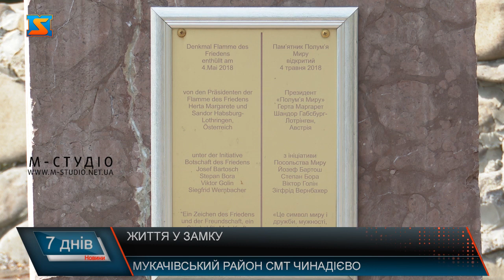Життя у замку. Історія відомого закарпатця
Йосип Бартош – дійсно унікальна людина. Адже мало хто може у 21 столітті похизуватися тим, що він є своєрідним власником цілого замку. Мова іде про Чинадіївський замок кохання Сент Міклош. Та давайте про все по порядку. Отже, ця історія почалася із художнього пленеру ще багато років тому.Побачивши у якому занедбаному стані був замок, весь у горах сміття та каміння пан Йосип вирішив спробувати відновити закарпатський культурний скарб.Пан йосип каже, не дивлячись на насмішки та нерозуміння з боку оточуючих, він знав – знаходиться на своєму місці. Головним завданням було виконувати те, що йому підказує сам замок.І він дав митцям велике замовлення. Півтора року пан Йосип з дружиною малювали картини, за які потім отримали хороші гроші, за які відремонтували решту даху.2003 рік став роком, коли про замок почали говорити. І тоді почалися перші екскурсії. Були і переломні моменти у житті пана Йосипа та замку Сент Міклош. В один із таких чоловік разом з дружиною прийняли рішення переїхати жити в замок. Жили в одній кімнаті. І пан Йосип каже, це були найкращі 10 років у їхньому житті.Якщо ж говорити про те, як важко бути орендарем замку – то це титанічна праця.  І найважче було знову вдихнути сюди життя, дати можливість замку стати відомим.І от у 2010 році виникла ідея тут створити фестиваль «Срібний татош». За кілька років ідея стала реальністю. А в сучасності тут проводяться численні заходи для туристів та місцевих. Замок живе, і живе яскраво. Та питання про його майбутнє, і про те, кому у спадок він залишиться змусило пана Йосипа замислитись.І тут у пана Йосипа лише надія на підростаюче покоління.Сент Міклош за правом вважається замком кохання. І пан йосип каже, його зустріч із фортецею та зустріч із своєю дружиною стали роковими подіями у житті.  Наперед загадувати чоловік не хоче, та каже, замок буде продовжувати своє життя, і допоки на це його воля, пан Йосип допомагатиме у всьому і чітко виконуватиме усі його вказівки.